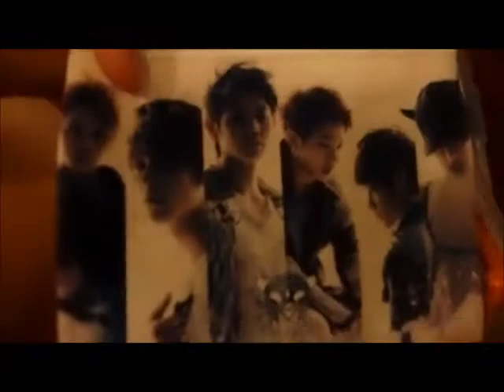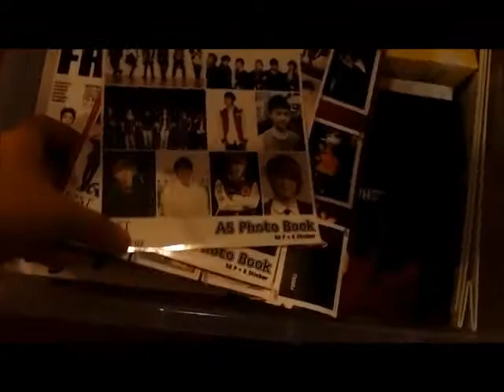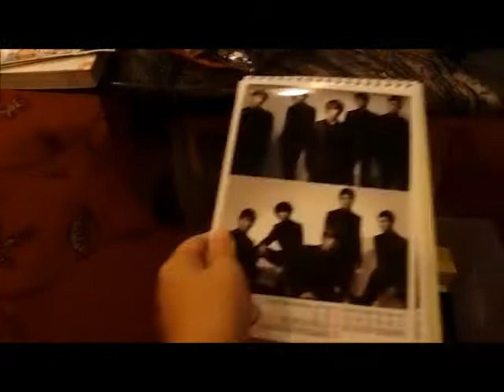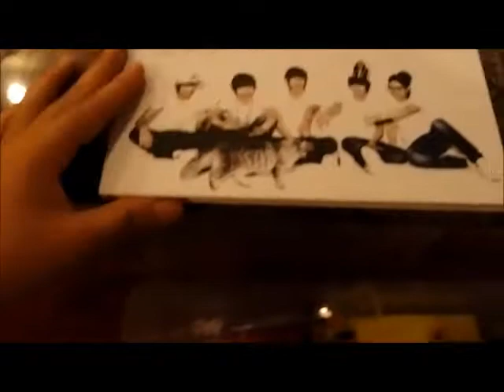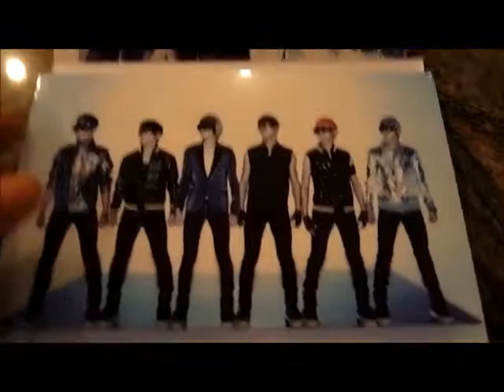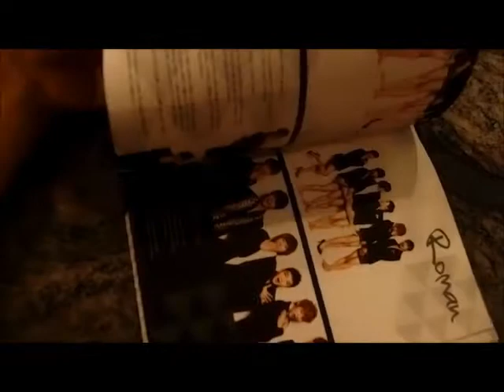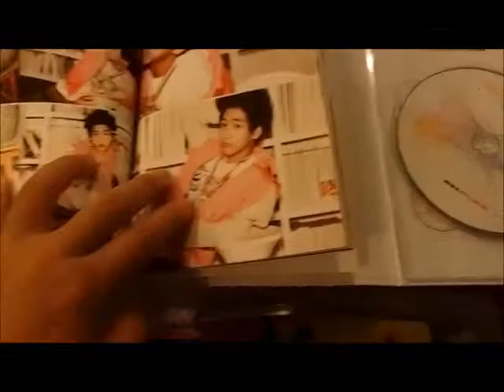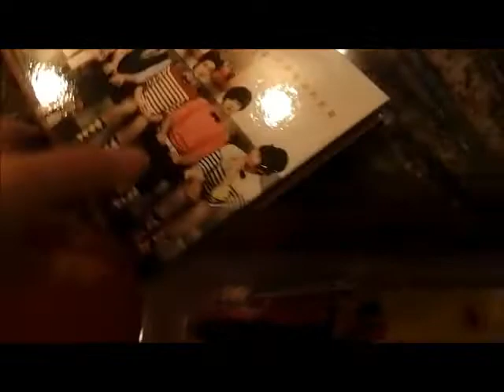my kpop collection part 1.wmv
i have many many kpop collection, my bias collection. keke. , if i have new collection i will record my new collection and upload it.